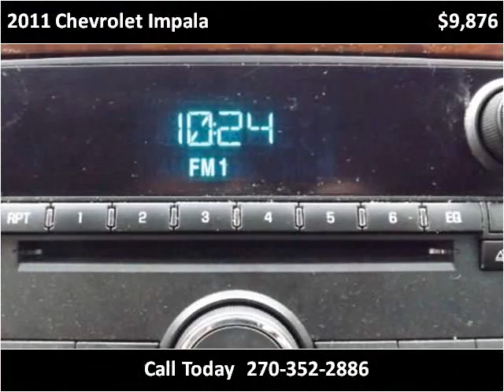2011 Chevrolet Impala Used Cars Radcliff KY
This 2011 Chevrolet Impala is available from Tim French Fort Knox.